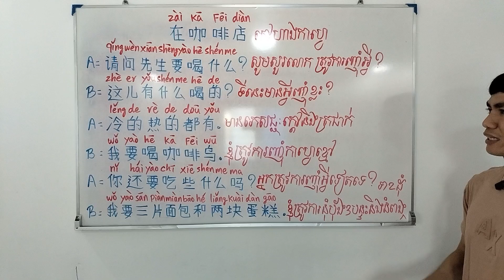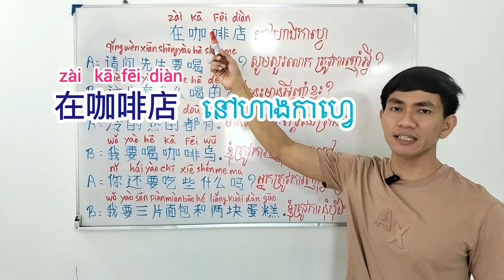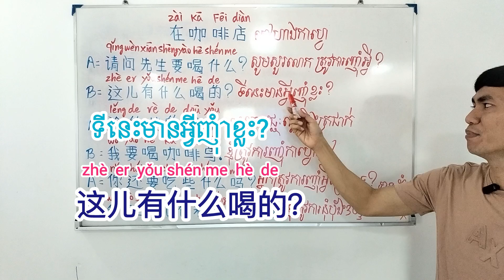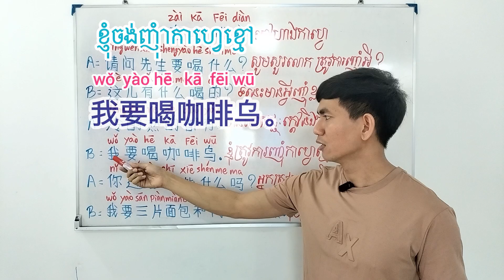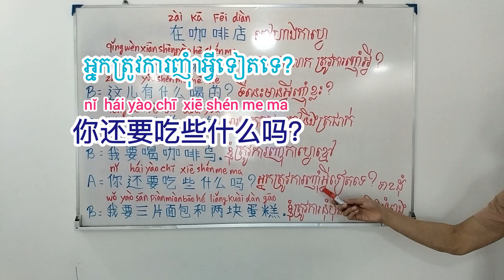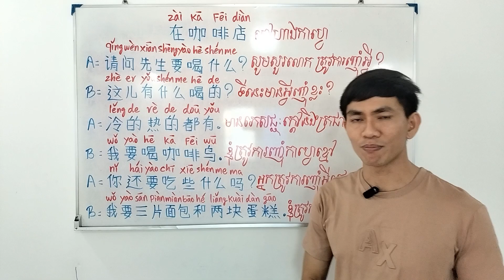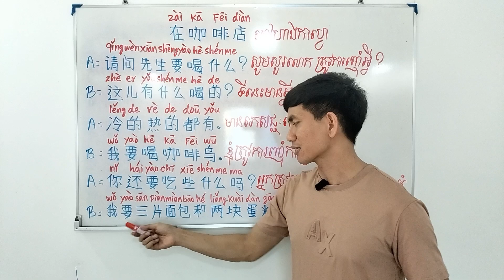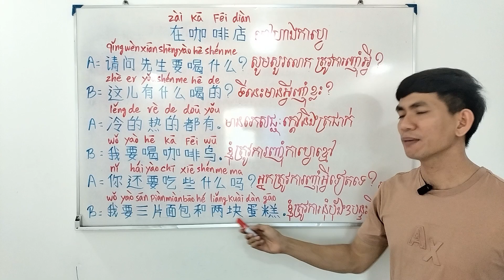សន្ទនាភាសាចិន：នៅហាងកាហ្វេ 在咖啡店/ Chinese Conversation ： At the cafe